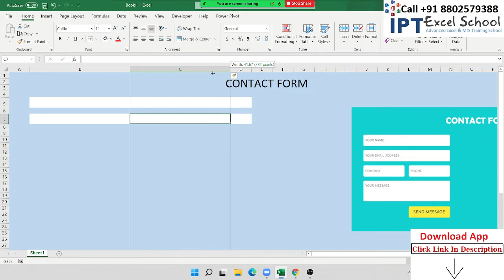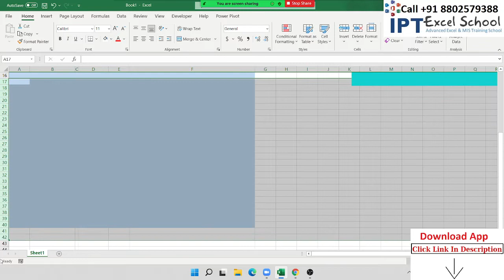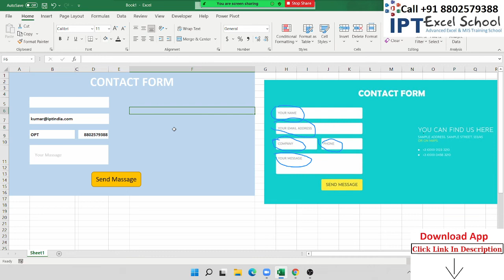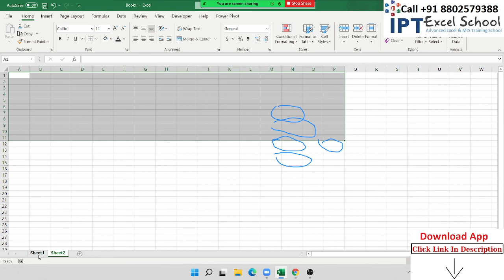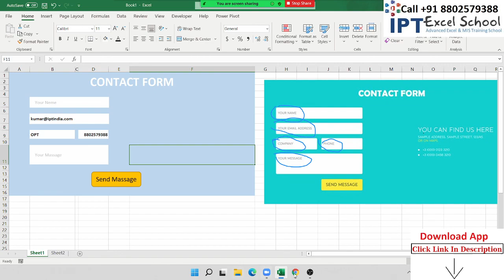Advanced Excel Training in Hindi